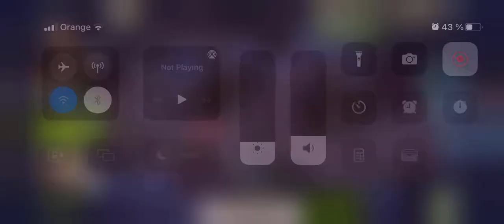TWD NML - Playing tennis with a walker :)